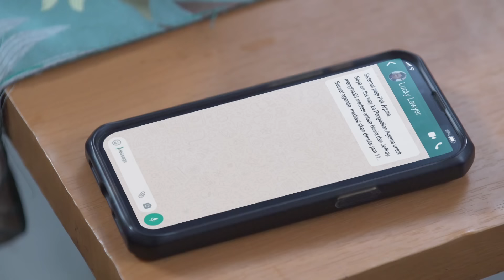TAKDIR CINTA YANG KUPILIH | Cuplikan Eps. 552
Saksikan TakdirCintaYangKupilih HARI INI Senin, 15 Januari 2024 Pkl. 20.05 WIB hanya di @sctv 👌